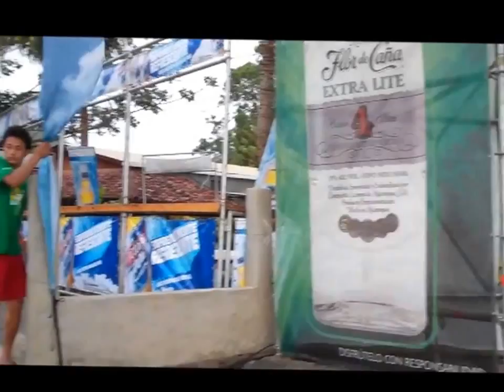Magma Fest 2012 Isla de Ometepe, Nicaragua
Imágenes de lo que se vivió en el magma fest en diciembre del 2012.  Crédito completo para Jonathan Arauz!  Pronto el Rebirth!